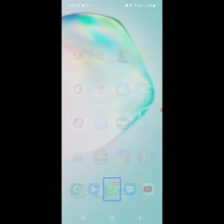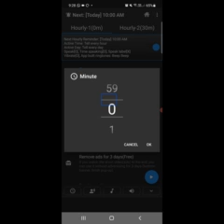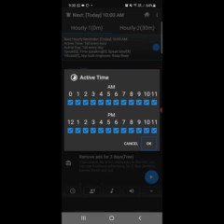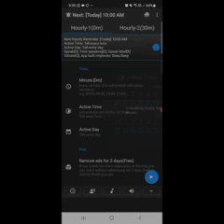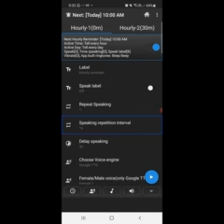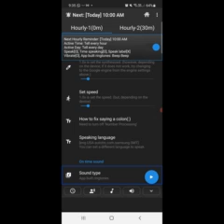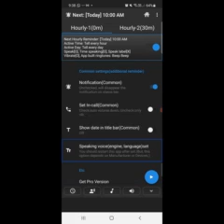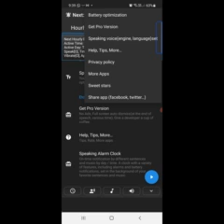Techno gujarat presents How to use speaking clock with TalkBack for blind person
નમસ્કાર મિત્રો આ વીડિયોમાં એક ખુબ જ સરસ સ્પીકિંગ લોક વિશે માહિતી આપેલી છે

એપ્લિકેશન ડાઉનલોડ કરવા માટે નીચે આપેલી લિંક પર ક્લિક કરો